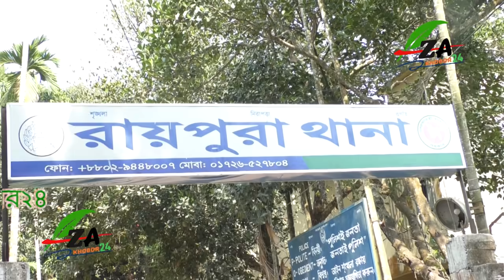ভালোবেসে আংটি পড়লো ইভা পরিবার না মানতে বিয়ে আর হলো না চলে গেলেন না ফেরার দেশে।